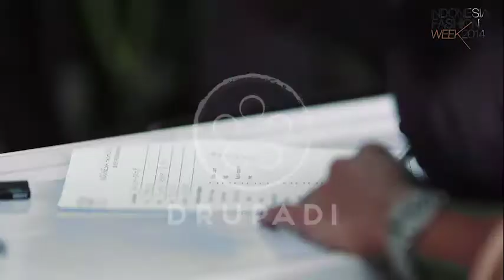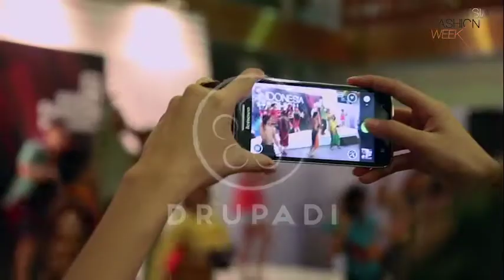PROMO IFW 2015